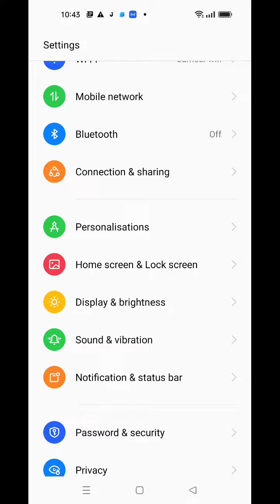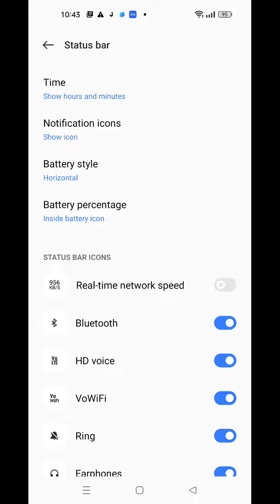Oppo A77 Main Battery Percentage Show Kaise Karen, How To Show Battery Percentage In Oppo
Oppo A77 Main  Battery Percentage Show Kaise Karen, How To Show Battery Percentage In Oppo A77

Show_Battery_Percentage Oppo A77